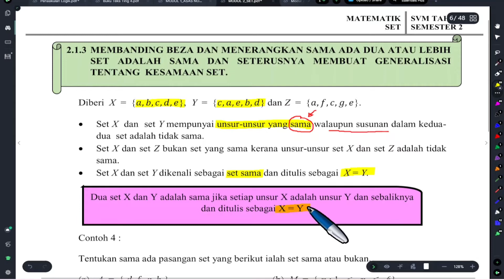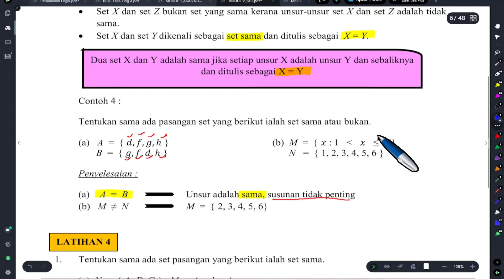Matematik tajuk Set : Kesamaan Set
2.1.3 Membanding beza dan menerangkan sama ada dua atau lebih set adalah sama dan seterusnya membuat generalisasi tentang Kesamaan set.